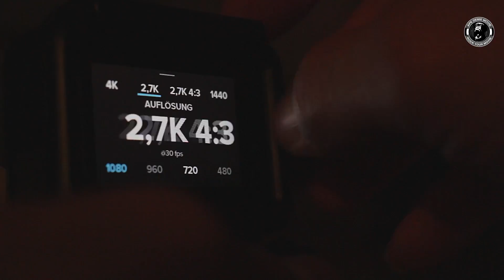Atomic Kiss - 1# Making-of Busticket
Atomic Kiss – Erste Eindrücke vom Dreh zu „Busticket“, dem neuen Musikclip von Atomic Kiss, der Schülerband des Salzach-Gymnasium Maulbronn. Das Album wird 2017 erscheinen.